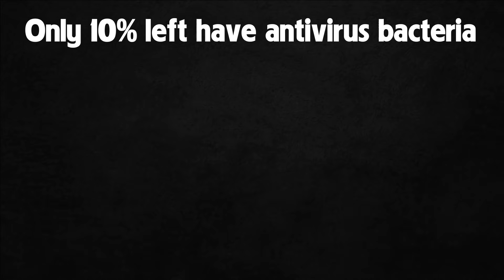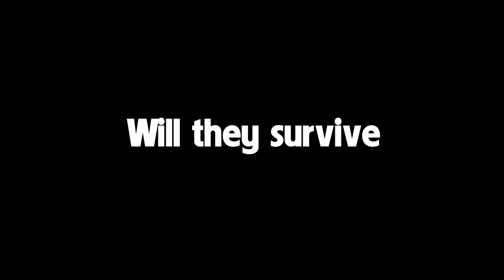Pandemic 🌈 Part 1 🦄 First lesson 🔥 Miraculous LadyBug MLB ✨ My Au 💦 Plot twist 💎 Gacha Club 🌸 GCMM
➷ Btw your amazing whoever you may be➶
➶ You dropped this 👉🏻👑👸🏻🤴🏻➷
➷ No hate comments please➶
➶ If its your birthday HAPPY BIRTHDAY➷
➷ My next goal is 500k subbies ➶